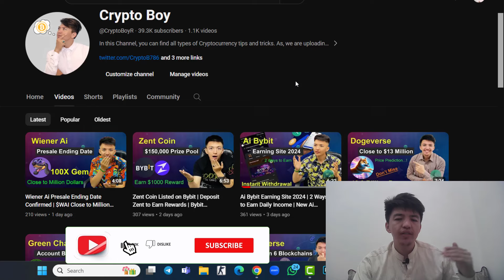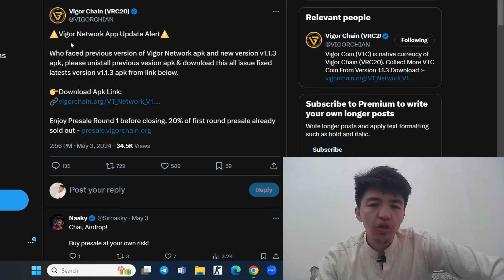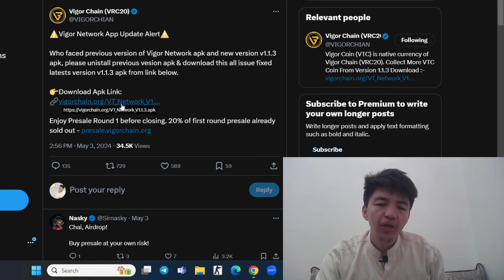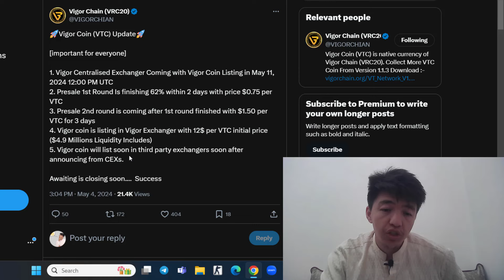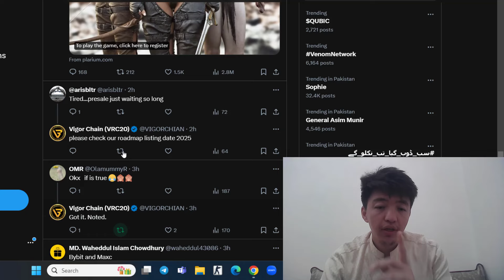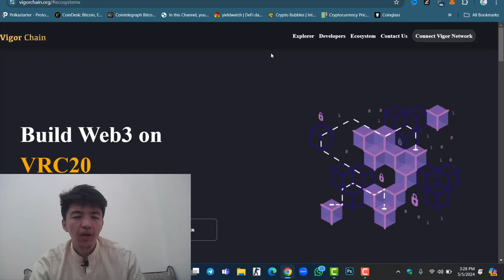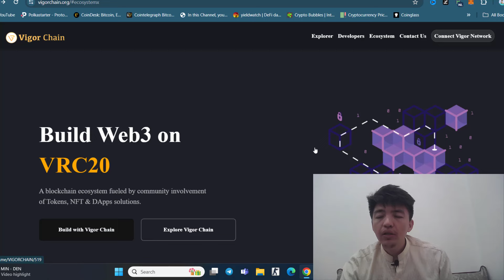Vigor Chain Presale is Live | Top Exchange Listing Coming | VTC Listing Price $12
In this video, I will cover the Vigor Chain latest update. The Vigor Chain presale is live and the top exchange listing is coming soon. VTC listing price will be $12. So, Don't stop VTC mining.

Audience Queries:
Vigor Chain Presale
VTC Presale is Live
Buy VTC at Presale
VTC Listing Price
VTC Exchange Listing
Vigor Chain Lunch Date
Vigor Chain listing Confirmed
VTC Withdrawal Update
Pi Network
Green Chain Mining Update
PSE Network
Yes Coin Deducted Tokens
Time Coin Mining Update